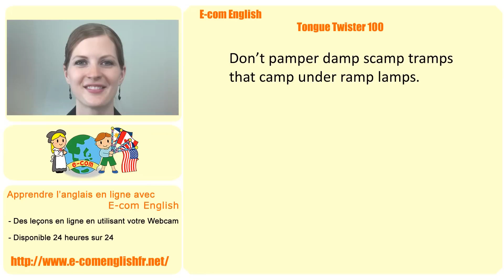Ecom Anglais: Les Virelangues 75/100: "Don't pamper damp scamp...". Tongue twister.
Pratiquer votre prononciation en Anglais avec les virelangues (tongue twisters).
*Nous offrons des leçons d'anglais en ligne, contactez-nous pour plus d'informations.

Tongue Twister 75/100: Don't pamper damp scamp tramps that camp under ramp lamps.